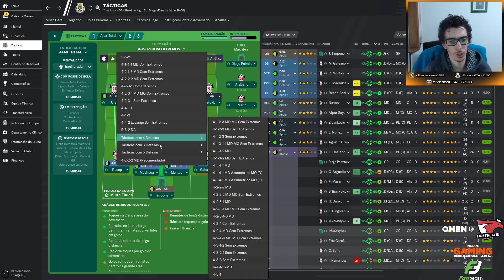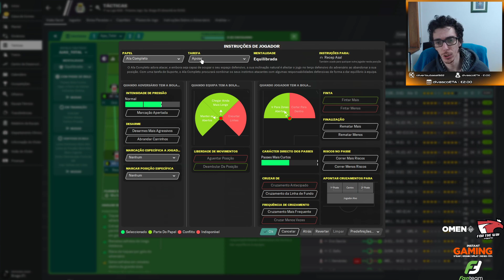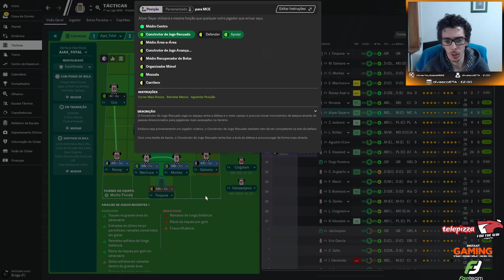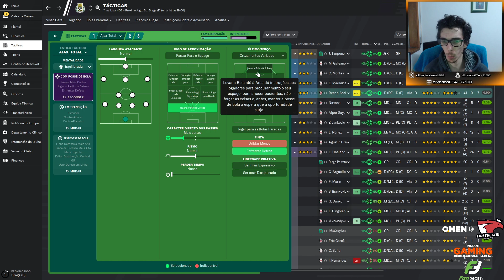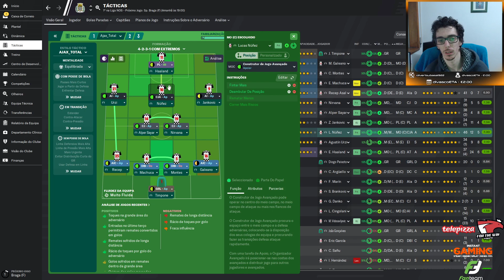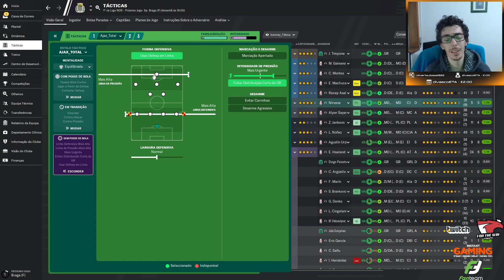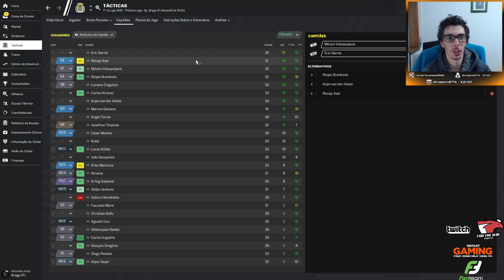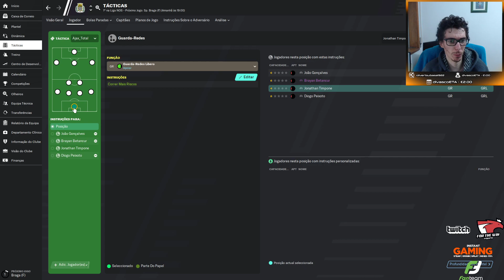FM20 - Tutorial Táticas